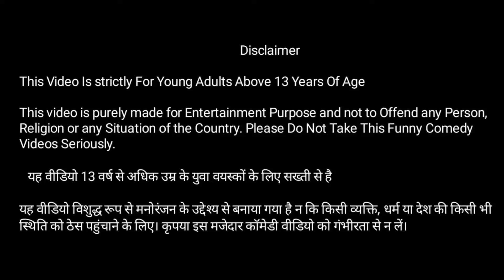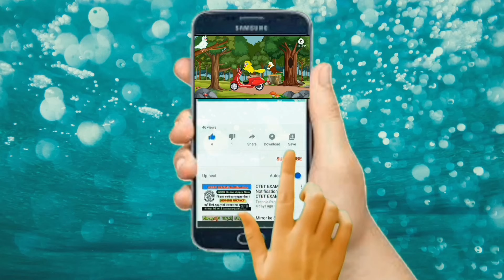चिड़िया का अत्याचार | chidiya cartoon|hindi cartoon hindi moral stories|tuni chidiya ki kahani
चिड़िया का अत्याचार | chidiya cartoon | hindi cartoon|hindi moral stories|tuni chidiya ki kahani Cartoon Hindi | Cartoon Chidiya | Chidiya Kahani | Hindi kahaniyan | Jungle Buddies

In today's story you will get to see Tuni bird was jealous of her sister chidiya, one day she plans to kill her. you will like today's moral stories.

We creat unique contents. Interesting and new moral
stories/Kahaniya.